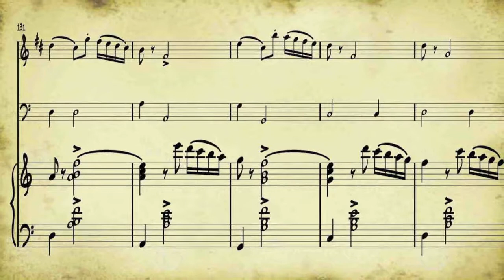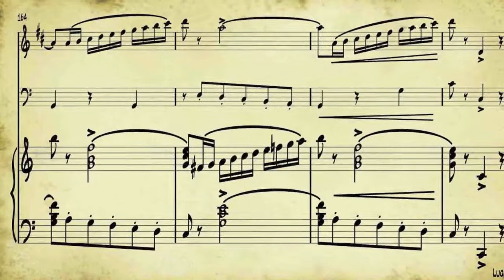Piccola Suite per clarinetto, contrabbasso e pianoforte - Salvatore Pucci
Brano per clarinetto, contrabbasso e pianoforte composto dal M. Salvatore Pucci nel 2013 e dedicato alla piccola Chiara.
Spartito ordinabile su
oppure su